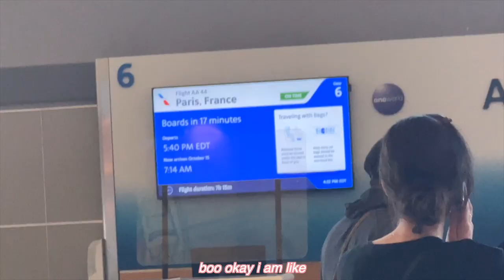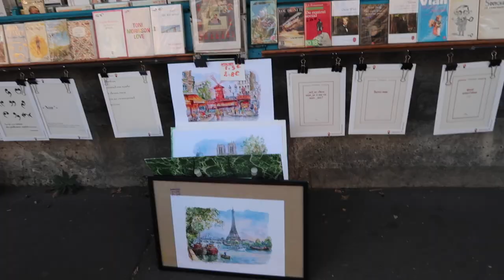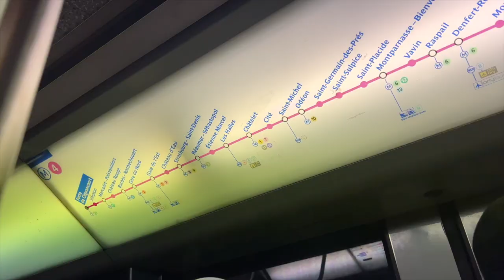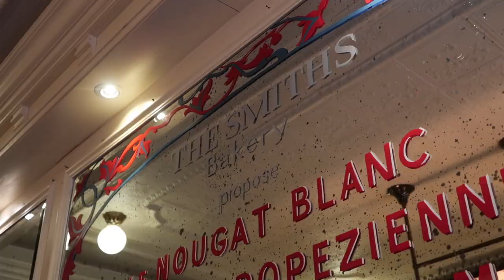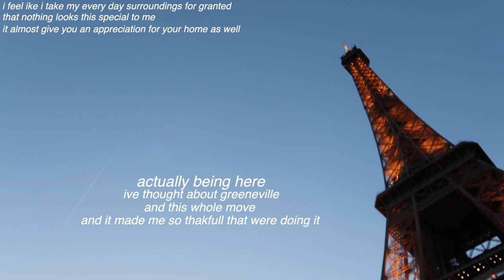Travel Vlog: 48 hours in PARIS | How to spend two days in Paris, France 🇫🇷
hello guys! the europe vlogs are finnalyy here 😊 this one is from our first stop on Paris, France and it was an absolute dream. I can wait for you guys to experience this whole trip with me because it was truly the trip of a lifetime with my best friend 🤍 hope you guys enjoy!

xx devon

FAQ:
how old are you? 25
what do you film with? canon g7x
canon m50 with 11-22mm lens
mini tripod?

FTC: this video is not sponsored. our stay and meals were gifted but all opinions are my own. (: